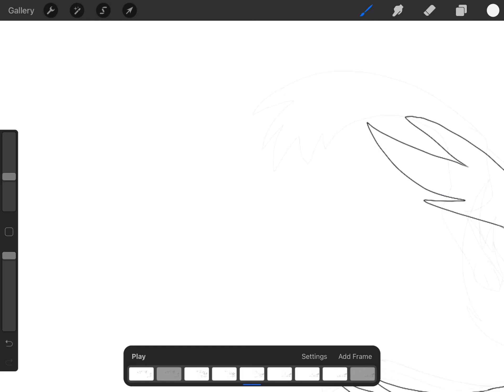Smear frames…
Just some random shitpost lol

Casually speedrunning my good 4 u mapleshade map part, and i just had to show some cursed smear frames i made

Join if you want to see sneak peaks and wips